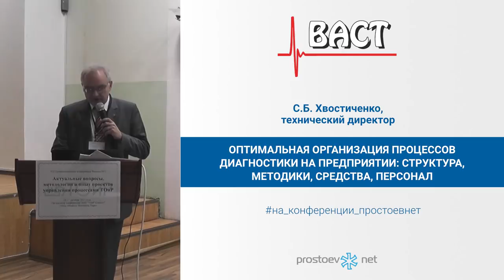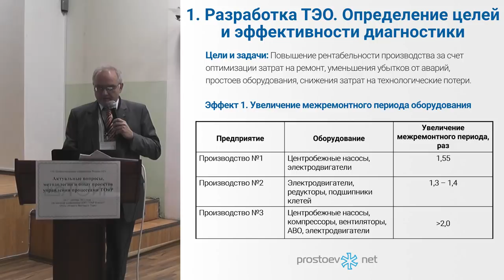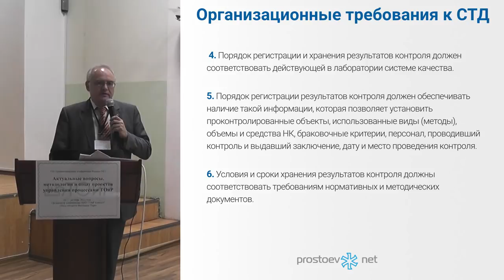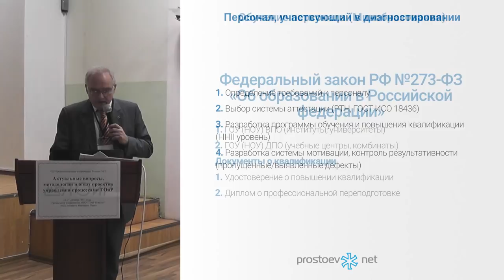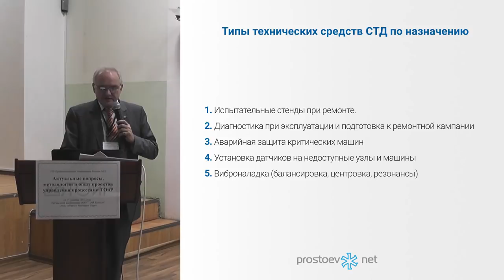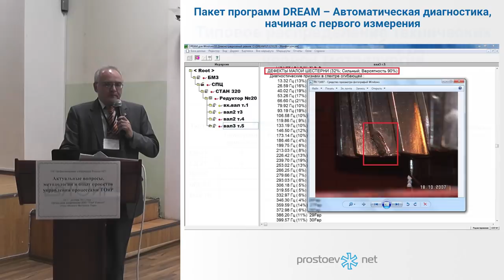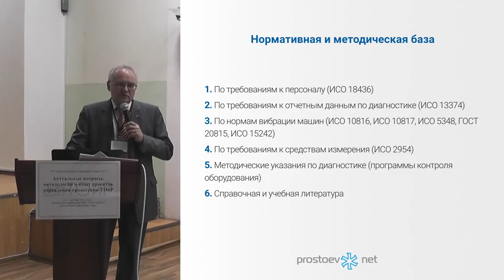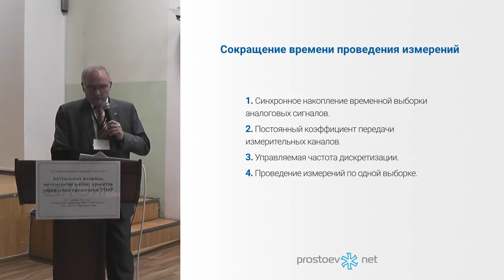ОПТИМАЛЬНАЯ ОРГАНИЗАЦИЯ ПРОЦЕССОВ ДИАГНОСТИКИ на предприятии. ВАСТ. ТОиР. RCM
VIII профессиональная конференция  PROSTOEV.NET «Актуальные вопросы, методологии и опыт проектов управления процессами ТОиР»  октябрь 2013

Тема сегодняшнего видео «Оптимальная организация процессов диагностики на предприятии: структура, методики, средства, персонал. ВАСТ. ТОиР. RCM».

00:00 prostoev.net
00:43 С.Б. Хвостиченко, технический директор ООО «Ассоциация ВАСТ». Оптимальная организация процессов диагностики на предприятии: структура, методики, средства, персонал
01:01 План доклада
01:15 Основные данные о компании ВАСТ
02:10 ВАСТ. Современное состояние
02:55 Система диагностики на предприятии – комплексный подход
03:38 Организация службы и работ по диагностике (этапы)
04:18 Разработка технико-экономического обоснования. Определение целей и эффективности диагностики. Эффект 1. Увеличение межремонтного периода оборудования
05:53 Эффект 2. Изменение структуры ремонтов
08:51 Организационные требования к СТД
09:55 Регламенты - обобщенная схема диагностирования
10:50 Интеграция в АСУ (ТОРО)
11:26 АСУ СТД. База оборудования с видами работ
12:03 АСУ СТД - рабочие места и функции специалистов
12:49 АСУ СТД. Справочник ресурсов службы диагностики – люди и техника
12:51 АСУ СТД. Планирование. План-график. Длительность работы.
12:52 АСУ СТД. Просмотр состояния оборудования
12:56 Персонал, участвующий в диагностировании
14:50 Обучение персонала (Минобразования)
15:27 НОУ ДПО «Северо-Западный учебный центр»
15:51 Программа обучения ИСО 18436
16:20 Единая система оценки соответствия в областипромышленной, экологической безопасности, безопасности в энергетике и строительстве
16:36 Экзаменационный центр по НК
16:41 ПБ 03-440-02. EN 473
18:05 Типы технических средств СТД по назначению
18:57 Прогноз безаварийной работы узла со средним дефектом
22:29 Пакет программ DREAM – Автоматическая диагностика, начиная с первого измерения
22:56 Типовое распределение технических средств по группам оборудования черной металлургии
28:36 Нормативная и методическая база
29:00 Методология диагностирования
вращающегося оборудования черной металлургии
29:26 Методики (программы) контроля состояния
30:18 Отчетность по диагностике по ISO (ИСО) 13374
31:00 Тенденции развития технической диагностики
32:23 Виброметр СМ-21 – 4 измерения
32:27 Использование беспроводных технологий для измерения вибрации
32:30 Лазерная центровка и выверка взаимного расположения
32:40 Виброанализатор СД-22
32:48 Сокращение времени проведения измерений
33:05 В следующем видео: Опыт создания систем управления ТОРО в ОАО «Газпром нефть»